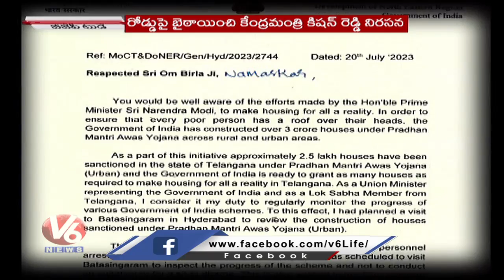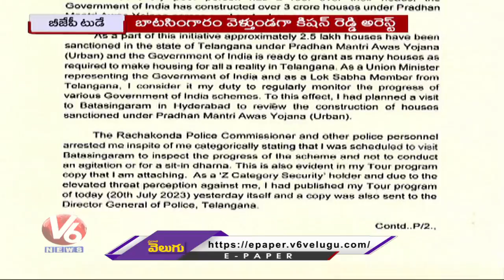BJP Today : Kishan Reddy Fires On CM KCR | Tarun Chug Fires On Kishan Reddy Arrest | V6 News